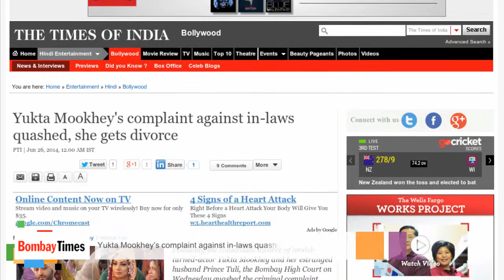Yukta Mookhey's Complaint Against In-laws Quashed, She Gets Divorce - BT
Yukta Mookhey's Complaint Against In-laws Quashed, She Gets Divorce
Following the consensual divorce of model-turned-actor Yukta Mookhey and her estranged husband Prince Tuli, the Bombay High Court on Wednesday quashed the criminal complaint filed by the former Miss World against her in-laws.

Bombay Times Official YouTube channel is managed by Culture Machine Media Pvt Ltd.